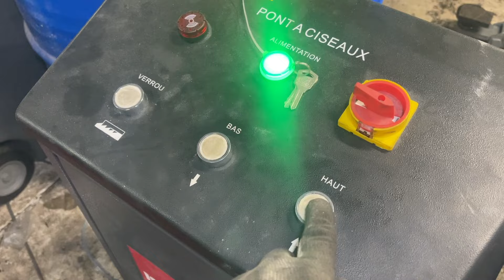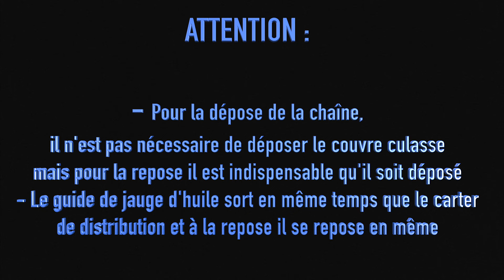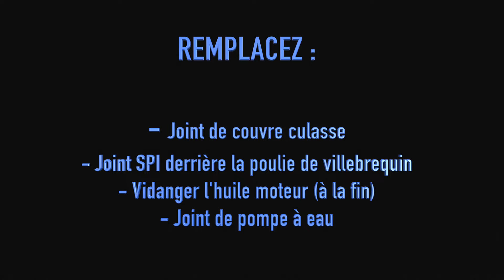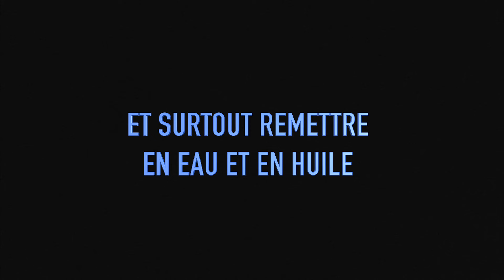REMPLACEMENT CHAINE DE DISTRIBUTION 0.9 TCE RENAULT DACIA NISSAN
Dans cette vidéo, nous vous présentons les grosses étapes pour le changement de la chaîne de distribution sur le moteur 0.9 TCE qu'on retrouve sur les Renault/Dacia ou Nissan (0.9 IG-T).

Dans ce cas, la chaîne a été remplacée car elle faisait du bruit, elle s'était allongée.